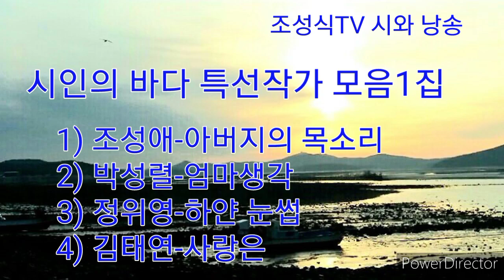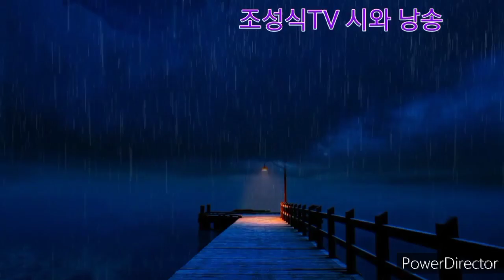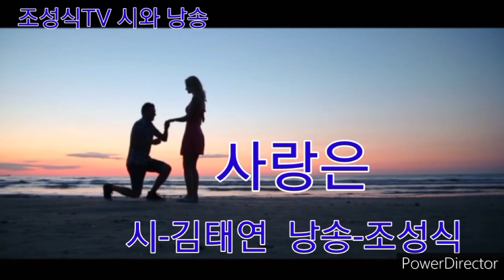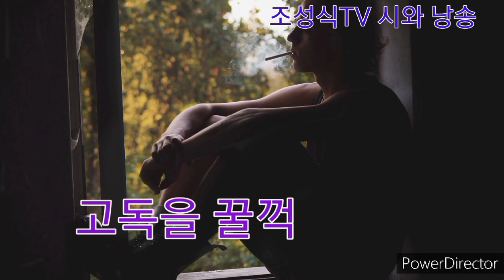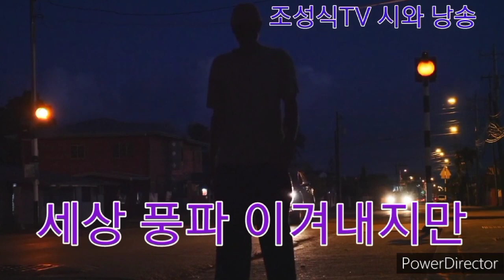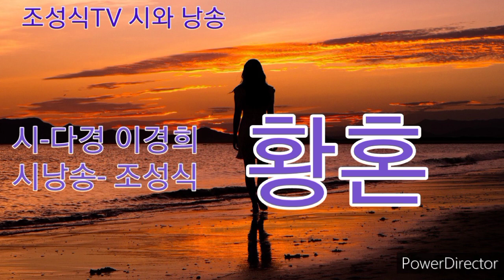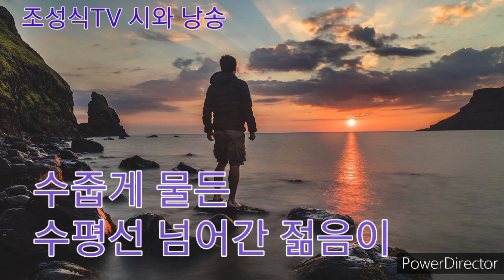시인의 바다 특선작가 모음 1집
"시인의 바다 특선작가 모음1집"

"현대시를 대표하는 "시인의 바다" 동인지 발간에 참여해주신 모든 임원과 마음을 함께해 주신 역량 있는  38인의 작가 선생님들에게도 머리 숙여 감사를 드립니다.
문학발전의 뜻 깊은 의미를 담고 있는 우리의 동인지 창간호가 앞으로 문학의 길에 초석으로 승화될 거라 김히 믿어 의심치 않습니다. " -시인의 바다 발간사 중에서
시인의 바다 동인지 출판을 진심으로 축하드리며 저희 "조성식TV 시와 낭송"에 참여해주신 작가분들 중에서 먼저 8명의 시를 모아서 "시인의 바다 특선작가 모음1집"으로 올립니다. 시인의 바다 작가들의 낭송작품이 모아지면 2집, 3집. 계속해서 올리도록하겠습니다. 저희 "조성식TV 시와 낭송"에 관심과 사랑을 주신 모든 분들께 진심으로 깊은 감사를 드립니다. 늘 건필하시고 행복했으면 좋겠습니다.